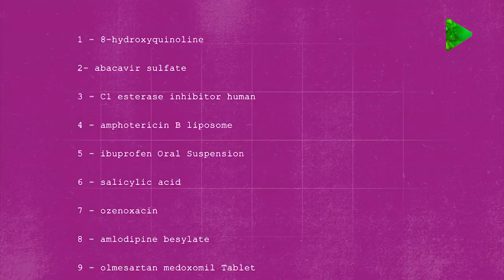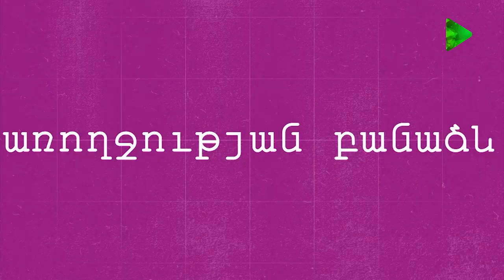Առաջին ծրագիր - «Առողջության Բանաձև» / ԱՐԹՄԵԴ Բժշկական և Վերականգնողական Կենտրոն /Arajin Cragir